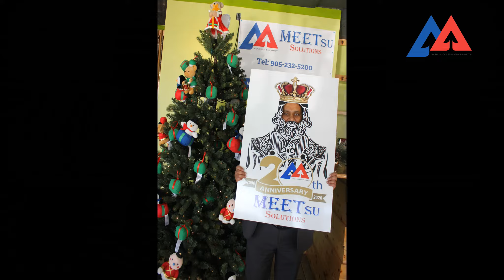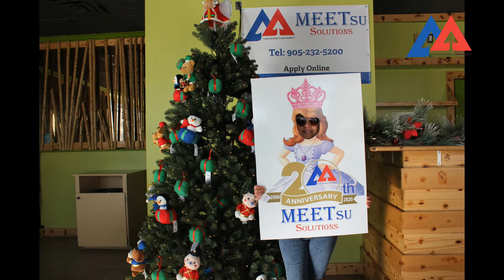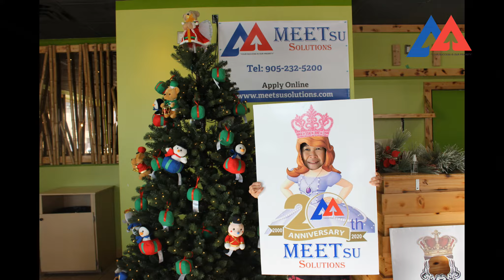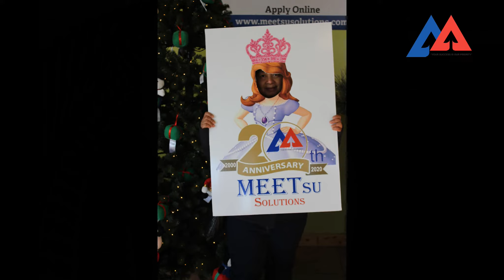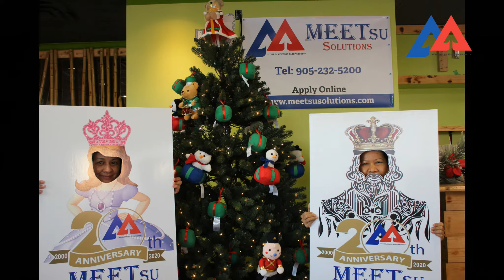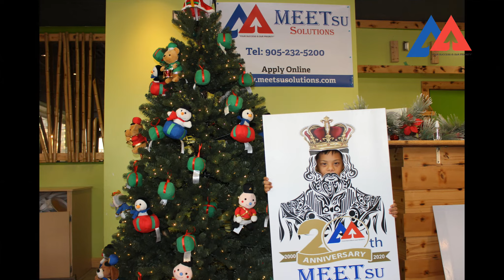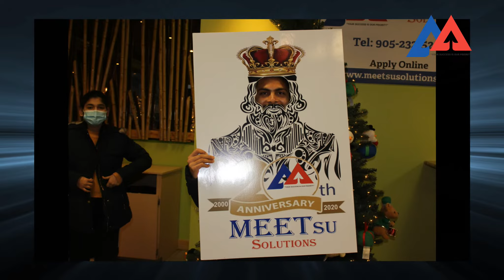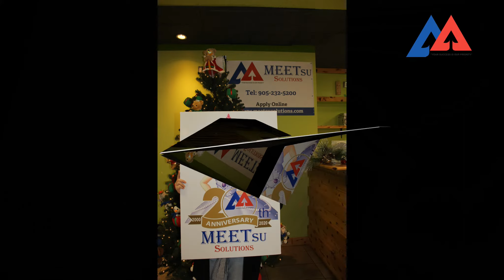20th Anniversary Celebration of MEETsu Solutions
In appreciation, gratitude and thanks to all of MEETsu family, we are giving JOBERE ladies handbag and gents wallet which are hand made with goat leather.

From the year 2000 to 2020 MEETsu Solutions has completed successfully 20 years in business with support of great employee and all office staff. We thank you to all to be part of our journey, and wish all of you to be continue part of our journey in more years to come.